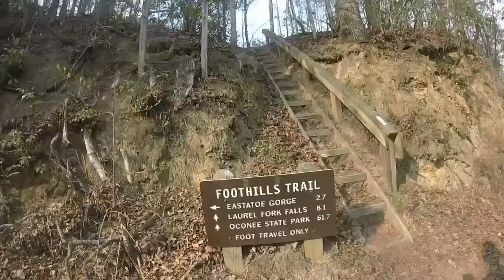Whitewater to Laurel Valley - Chain Breaker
31.3 miles on the Foothills Trail with my good friend Bll O'Shields.  Bill's wife Sonja dropped us off at Whitewater just before 8AM on April 9th and we ran 9.5 hours to Laurel Valley Access.